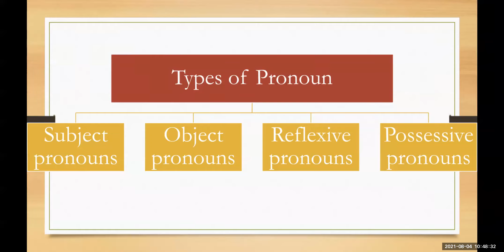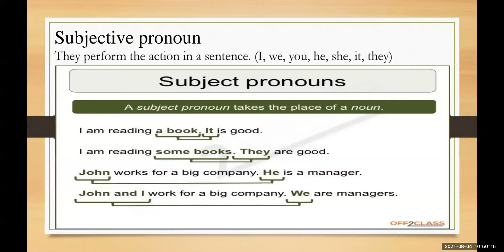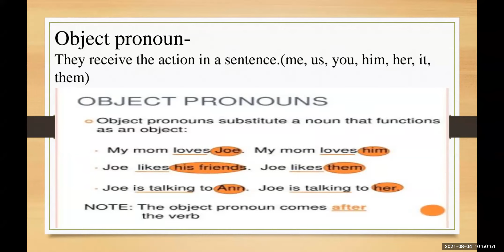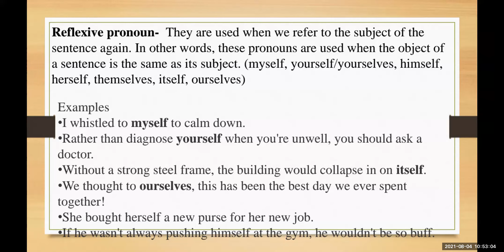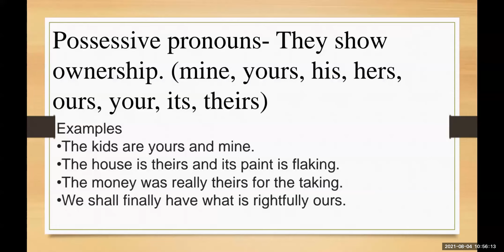English 04/08/2021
pronoun